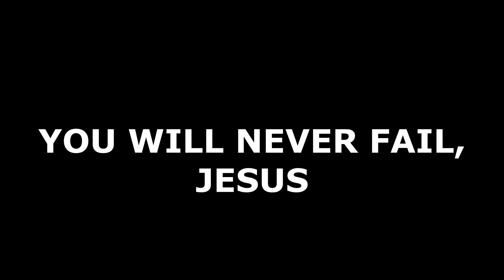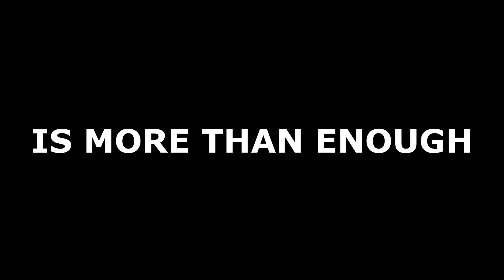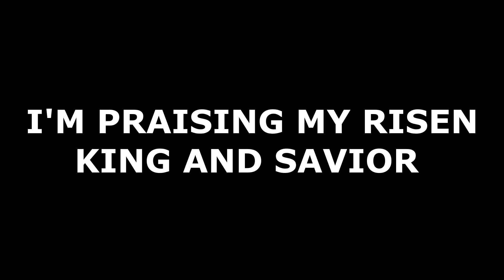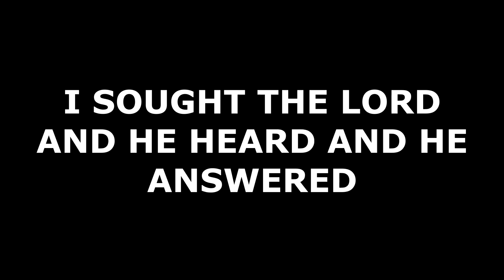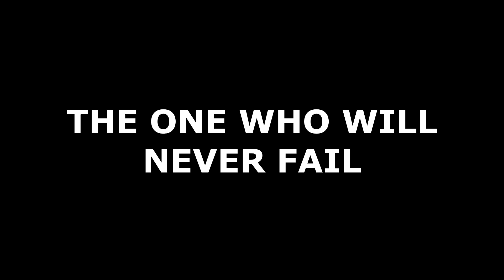Trust in God